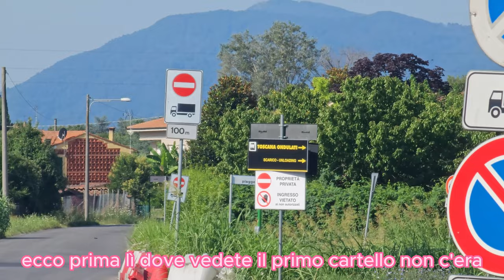Il giorno che ho rischiato di morire e fatto 100.000 euro di danni.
2 anni da quando ho cominciato a lavorare sul camion e 7 messi dentro la nuova azienda , sto per morire dentro al camion a 200 metri da casa